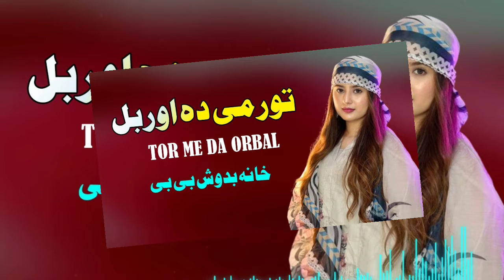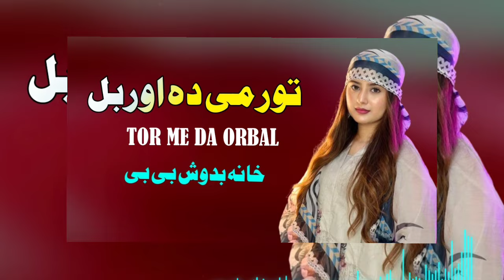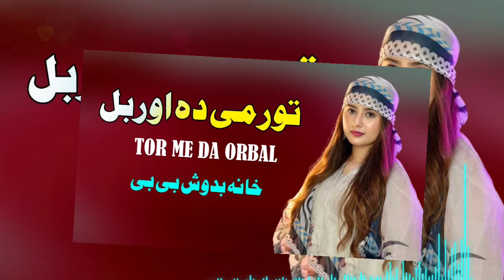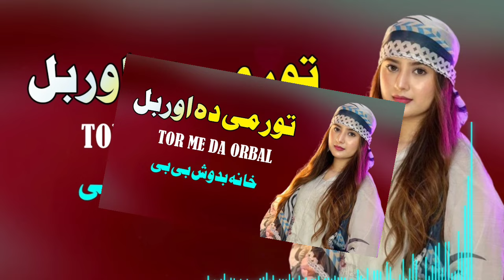Yor Me Da Orbal | Khanabadosh Bibi Pashto Song 2024 | New Pashto Song | Pashto Tappy | HD Video